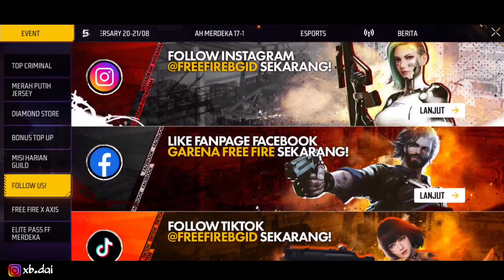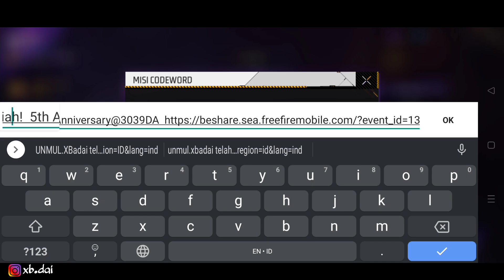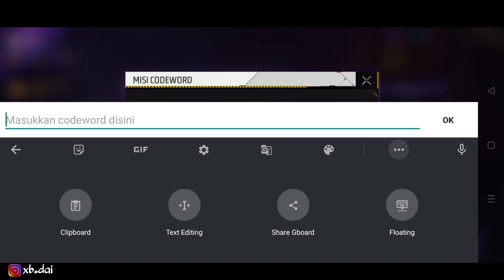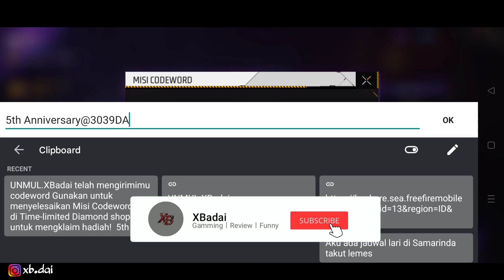AKUN TERKUTUK..!! SPIN MYSTERY SHOP TERBARU AGUSTUS 2022..!!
Cek Selengkapnya di video yaa!!
Tonton videku yang lainnya juga yaa..!!